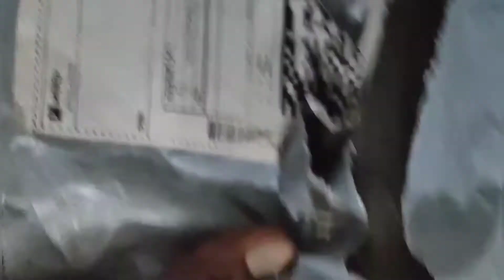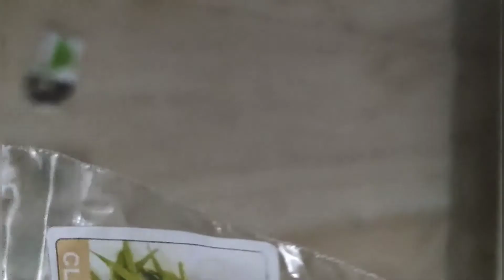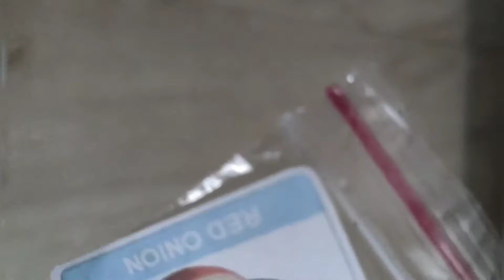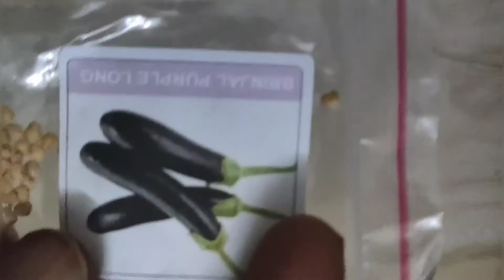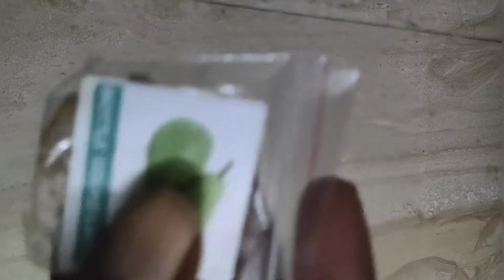garden | 45 vegetable seeds combo Flipkart | kitchen garden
45 vegetable seeds combo Flipkart | kitchen garden | home guarding | winter vegetable | seeds kaise grow Karen | garmi mein ugane wale sabjiyan @garden soil kaise banaen @shimla mirch kaise ugae @gamle mein kaise lagaen@online seats kaise mangae@

KITCHEN HARVESTING